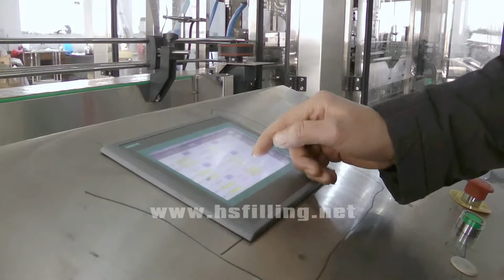Weighting filler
1. PLC, touch screen to control the filling process, convenient for adjustment.
2. Each filling head with weight and feedback system. Each filling head volume can be set and single fine adjustment.
3. Photoelectric sensor, approximate switch and other electric elements use international famous brand.
4. No bottle no filling, bottles lack or blocked will be alarmed.